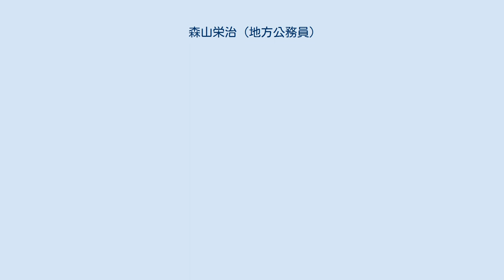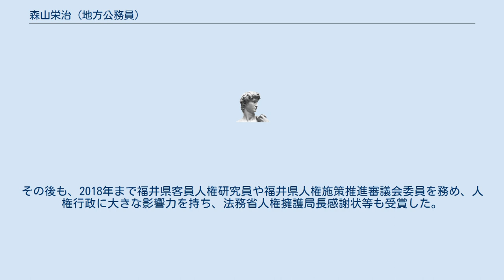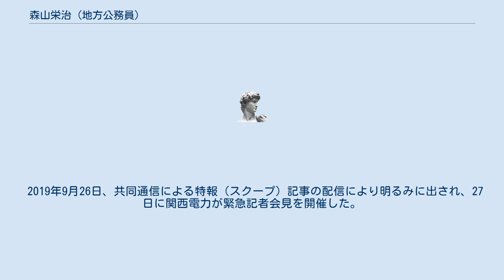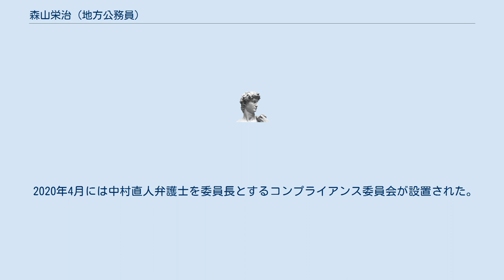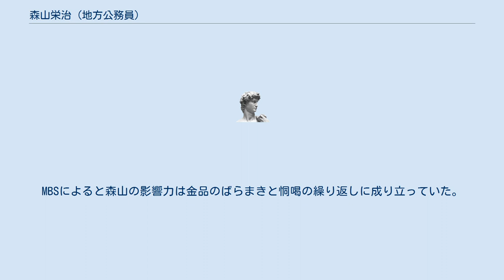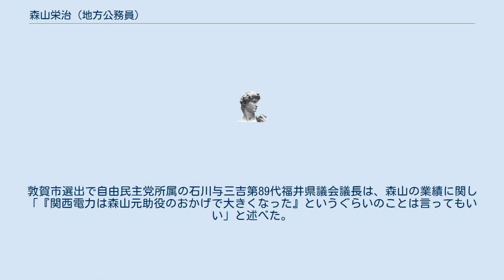森山栄治 (地方公務員)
森山 榮治（もりやま えいじ、1928年（昭和3年）10月15日 - 2019年（平成31年）3月 ）は、日本の地方公務員、実業家、人権教育講師。
 福井県大飯郡高浜町西三松出身。
京都府職員・綾部市都市計画係長・高浜町企画室主幹等を経て、部落解放同盟福井県連合会書記長、高浜町助役、同町教育委員長、福井県人権研究員などを務めた。
2017年まで京都府京都市在住。
浜田倫三元高浜町長に招聘された後は、福井県を中心に関西電力や福井県庁を含む複数の官民に「人権教育講師」の立場を通じて、大きな影響力を持っていた。
瑞宝双光章受章。
法務省人権擁護局長感謝状受賞。
 森山が町行政に君臨していた頃について、日本共産党所属で1979年の初当選から高浜町議会議員を務めてきた渡邊孝によると、「30そこそこの自分が2位で当選できたのも、暗い雰囲気を変えてほしいという民意があったのでは」「人権団体を率いて、“差別をなくす糾弾活動”の名目で恐怖政治を敷き、高浜町民を手懐けていく、まさに暗黒町政の時代だった」と町の教育委員長にも選任されるなど退職後も影響力を保ったと伝えている。
 柴野徹夫によると、「関西電力と直結した浜田倫三町長と森山助役が町行政に君臨して私利私欲をむさぼり、批判者には脅迫と報復で報いた」という。
また、実質的なボスは森山助役で、京都で味をしめた経験を活かし、大飯郡高浜町西三松の自宅に部落解放同盟高浜支部を組織して誰彼容赦なく糾弾を繰り返した結果、町議会も町長と助役の脅迫に屈し、その"親衛隊"になりさがった、という。
 10年にわたり高浜町の助役を務め、1985年に運転を開始した関西電力高浜原子力発電所3・4号機の誘致に尽力し、高浜町における原発産業の立役者となる。
高浜町役場を退職したのちも、町の都市計画審議会の委員などを歴任するなど町の顔として活動し、コードネーム「M」として、国会議員や県議会議員との人脈や、関西電力との関係などから隠然たる勢力を保った。
 しんぶん赤旗によると、1978年の高浜発電所第3号機及び第4号機増設計画の建設協力金は9億円とされたが、助役時代の森山が落とした手帳には24億円を受けとったと記されていたという。
 1982年から1987年まで町長を務めた田中通元町長は、助役時代の森山につきその仕事ぶりから「やり手」と評し、「どちらが町長でどちらが助役なのかわからないという話もあった」とし、原発関係は助役や企画課長が担当しており、町長は深い政治には関わらず、関西電力の担当者とも天気の話くらいしかしなかったと、当時のことを回想した。
部下には「相手のことを考えて仕事をしろ」と訓示を垂れ、町議会の答弁で課長らが詰まると、代わりに答えるなどし、部下の叱責後のフォローも欠かさなかった。
また、役場内では恐れられ、名前を必要以上に呼ばないよう配慮されていたという。
 福井県の人権行政に対しても大きな影響力を持ち、1971年から2018年まで福井県客員人権研究員を、2009年から2018年まで福井県人権施策推進審議会委員を務め、福祉関連部局の部長や、嶺南振興局長に、就任時や盆暮れに京都市内の自宅に挨拶に来させるなどし、商品券等を渡していた。
また、1990年代、高浜町を管轄する福井県警察小浜警察署や駐在所を訪れ、複数幹部に多額の商品券や高級魚などを贈っていた。
 高浜町の原発警備会社オーイングの筆頭大株主で、2017年まで同社取締役を務め、関西電力からの受注増により、2007年から12年間で10倍に売上を伸ばした。
また1987年から2018年に体調悪化により退任するまで関電プラント顧問を務めた。
地元建設会社吉田開発の顧問も務め、同社は関西電力からの無入札による特命発注などによる原発工事増加により売上を6倍に伸ばした。
この他複数の原発工事会社に顧問等として影響力を有していた。
 1996年7月、関電幹部が指名入札になったことを連絡すると「熊谷組に取らせろ」8月には大林組と話を付けるように要求し翌日、幹部らは大林組と協議し熊谷組受注の流れが決まった。
 関西電力に数十億円の請求書様の用紙を送りつけたり、遅刻した関西電力幹部を叱りつけたり、億単位の高浜町への寄付金を獲得したり、原発工事受注の差配をし工事受注手数料などの名目で、原発建設会社から億単位の報酬を得ていたほか...